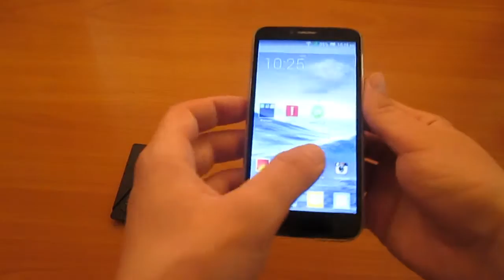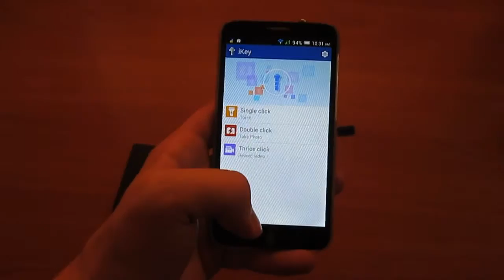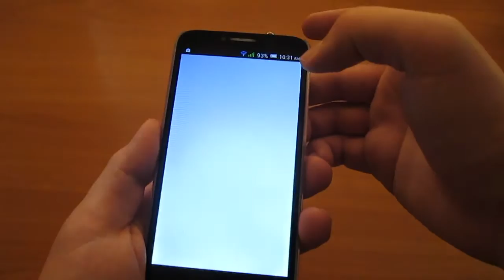Мужская бабочка (галстук) Smart Key для телефона с торговой площадки aliexpress.com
к сожаления продавец не продает товары и не могу дать ссылку